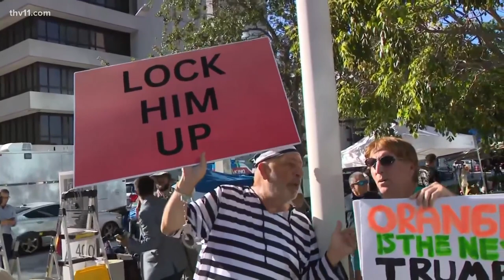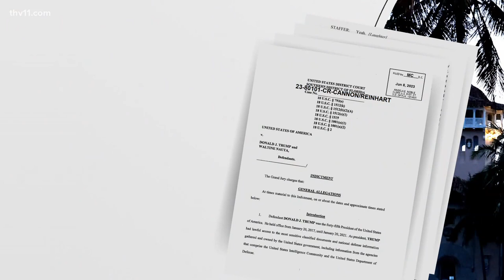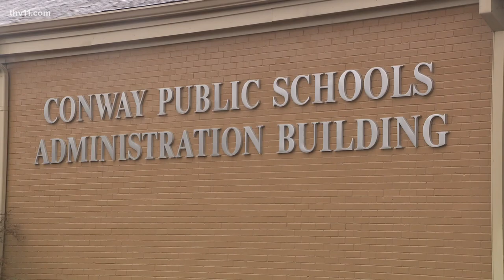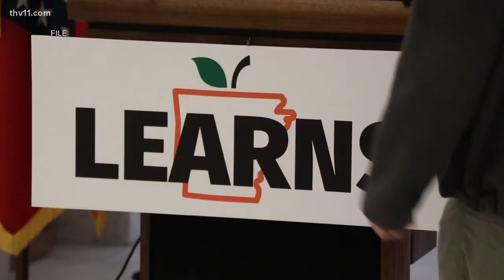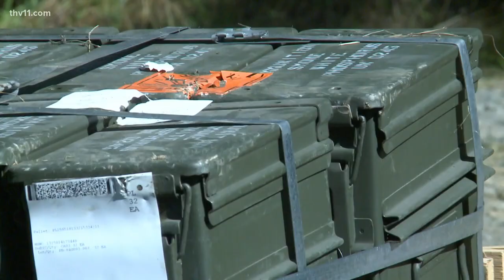Arkansas's top news stories | June 13, 2023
Karen Fuller presents Arkansas's top news stories for June 13, 2023, including a push for the return of shelter rebates and a noise alert at Camp Robinson.